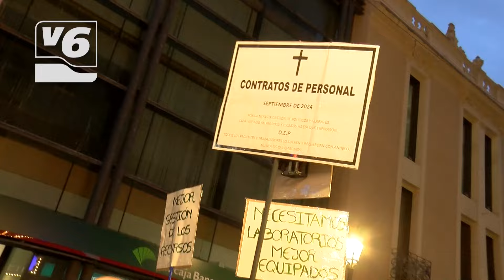Unas 2.500 personas protestan en la calle ante la situación agónica del hospital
Unas 2.500 personas salieron ayer tarde a las calles para protestar por la situación. Sobre todo, sanitarios. Hablan de un hospital que agoniza. Cierre de camas, urgencias colapsadas y recortes en las contrataciones, además con unas infraestructuras deterioradas y listas de espera que no hacen más que crecer. Quieren explicar a la ciudadanía la situación desde dentro, y lanzan un mensaje directo al Gobierno Regional. En Albacete, es insostenible.